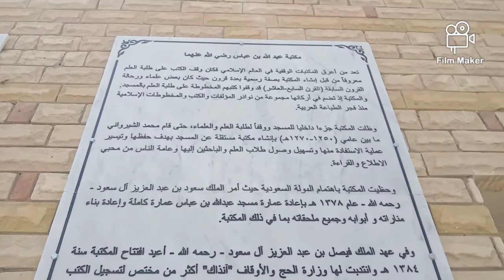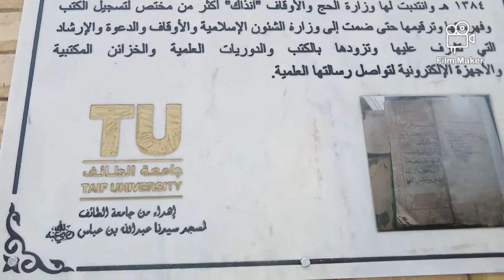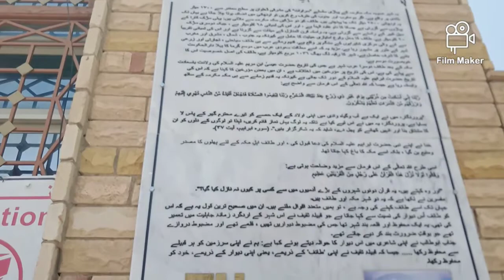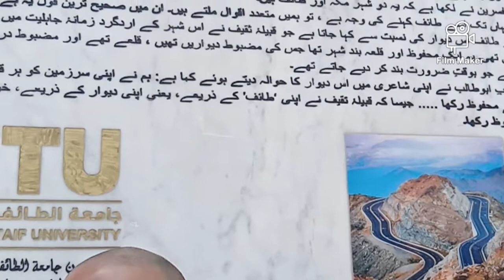hazrat Abdullah bin Abbas r.a library in Taif.